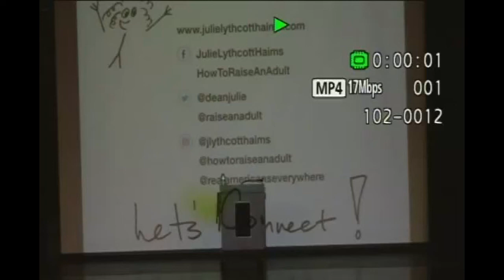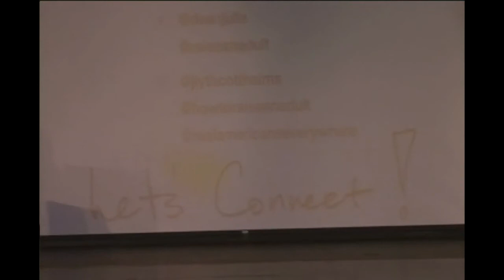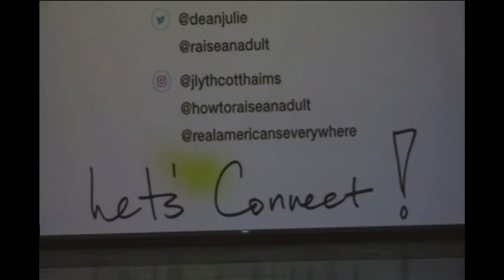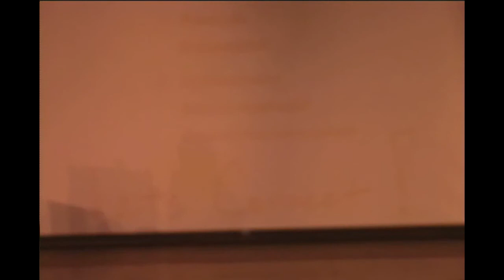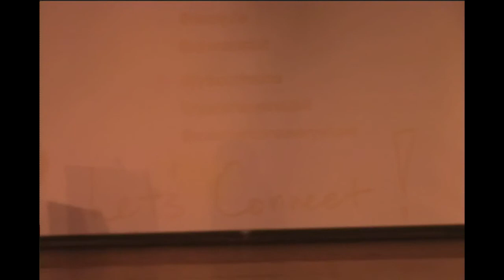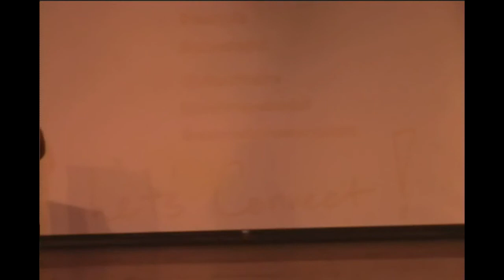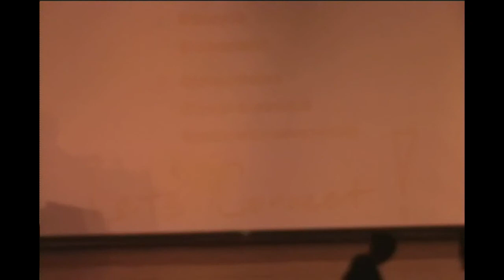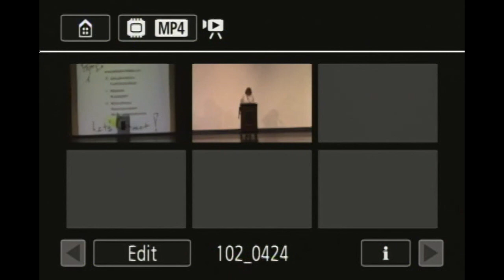How to Raise an Adult - Mercer County Call To Action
Julie Lythcott-Haims
Robbinsville High School 4/24/2019